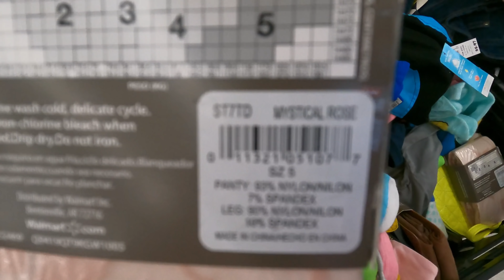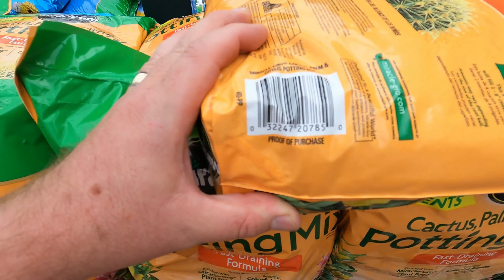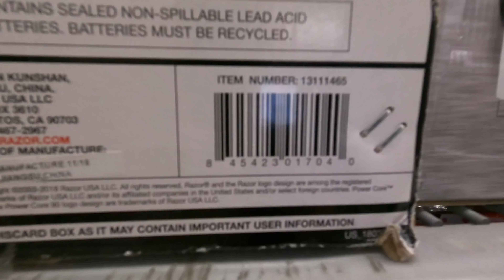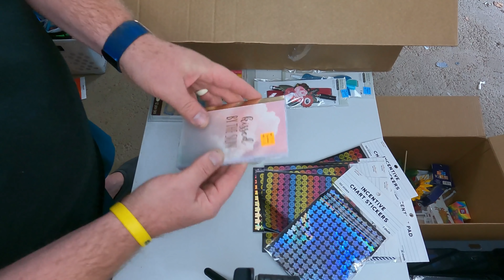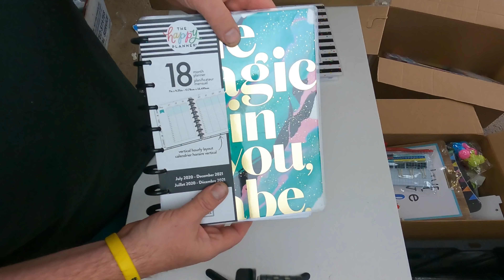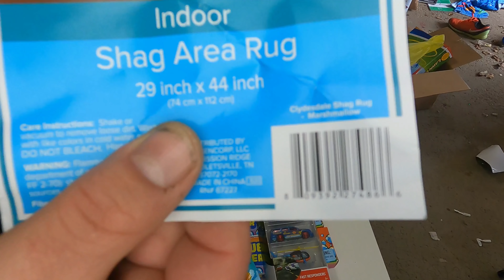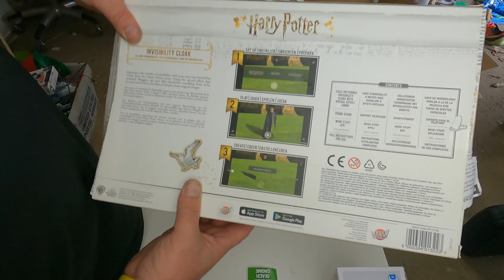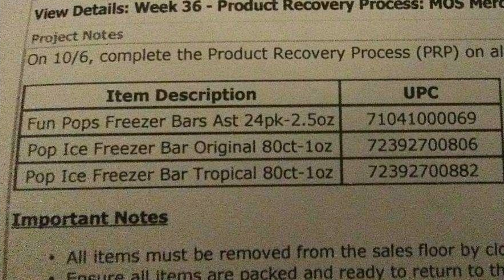Dollar General Penny List | Finally Found Michaels Grab Bags! | Walmart Hidden Clearance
NO STUPID QUESTIONS WE ARE HERE TO HELP! Dollar General Penny List | Finally Found Michaels Grab Bags! | Walmart Hidden Clearance

If you send me something i will send you something back

**EVEN MORE LINKS FOR YOU**

I USE THEM IN MY MOUSE, KEYBOARDS, CONTROLLERS, & Toys
$13.99 for 48 AA
$8.99 for 24  AA

$15.99 for 48 AAA
$7.99 for 24 AAA

Products i Use To Resell
scale

1/2 sheet sticker labels for mercari
(instead of taping paper on the package)

thermal printer

Poly Bags I use for shipping

Padded Envelopes I use

The suburban beard is dedicated taking as much time as it takes to find every single item that is discounted!!! I search the world wide web looking for all the photos of every penny item i could. I even went thought different stores looking for the clearance products myself!! And check out this Epic Shopping Haul epic hauls